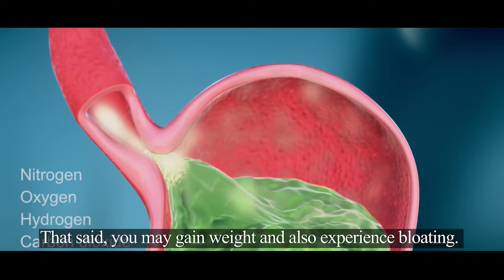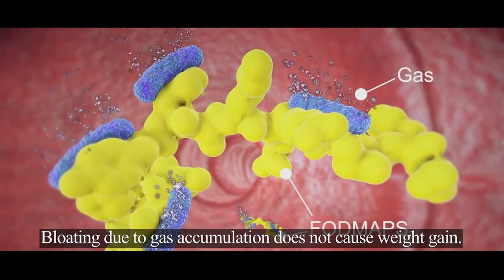Irritable Bowel Syndrome : Bloating Vs. Weight Gain – Health & Fitness Tips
Bloating  and weight gain is the subject of our new video. Bloating is often mistaken as weight gain. But what is the difference between bloating and weight gain? First, bloating is temporary gas accumulation in your digestive tract. Second, it can make your tummy look swollen. On the other hand, weight gain occurs when you gain fat or muscle mass. That said, you may gain weight and also experience bloating. This may indicate an underlying health issue.Bloating is primarily caused by gas accumulation in the gastrointestinal tract that runs from the mouth to the anus and includes the digestive system .If you notice sudden weight loss and bloating without dietary changes and exercising, consult a doctor.

In this channel we are going to give you the best tips to improve your health by changing your lifestyle after watching our health  training tips .Our videos includes different health subjects like health education,health factors,fitness trends,fitness motivation,nutrition,  at home work out and health diet,  to help you to live a healthy,happy and long life.

health determinants,
healthy diet,
health care,
mental health,
health education,
healthy eating,
health training,
health factors,
healthy,
fitness,
fitness video,
fitness trends,
fitness motivation,
fitness tips,
how to start your fitness journey,
top 5 fitness tips,
5 fitness tips,
fitness journey,
how to lose weight,
lose weight,
nutrition,
at home workout,
diet,
nutrition for athletes,
metabolism,
healthy eating,
nutrients,
physiology

probiotic yogurt
ulcerative colitis
irritable bowel syndrome
داروهای نفخ